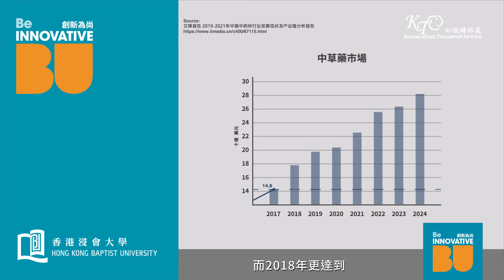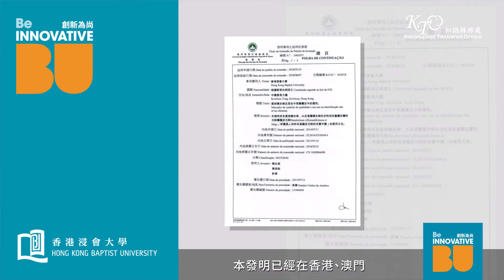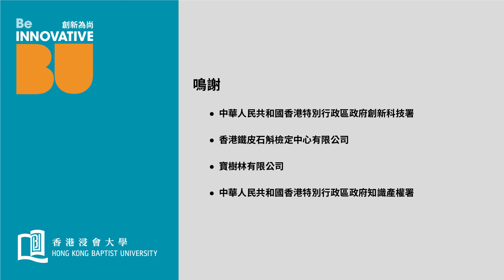中藥材定性定量分析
名貴中藥如鐵皮石斛、冬蟲夏草廣受歡迎,但它們價格昂貴，市場產品眾多,質素參差，真假難辨。針對市場上的混亂情況，香港浸會大學中醫藥學院的研究團隊將科研成果應用到生活上，提出了一個快捷準確的化學鑑定方法：透過檢測鐵皮石斛和冬蟲夏草的特徵性多醣標誌物,即可分辨藥材之真偽，目前該方法已獲香港、澳門、中國及美國專利。團隊更連續三年得到香港特區政府創新科技署提供資助成立初創企業「香港鐵皮石斛檢定中心有限公司」，獲香港浸會大學獨家授權使用專利技術,藉此服務業界,為中藥產業提供技術支持。目前本公司的服務對象為中藥業界，為中藥零售商、批發商及種植基地的產品進行鑑定。最近，本中心亦成功獲得香港科學園生物醫藥科技培育計劃為期四年的資助,即將進駐科學園。計劃將會提供各種支持,包括資金資助、辦公場地、實驗室支持等，有助本中心未來繼續進行更多有關名貴中藥鑑定的研究,更好地為中藥業界服務。